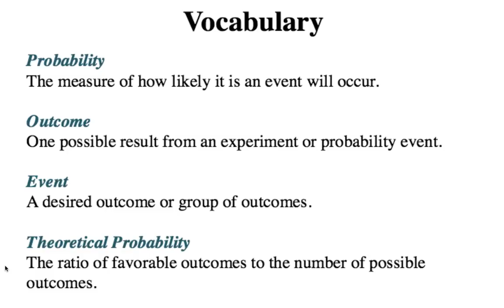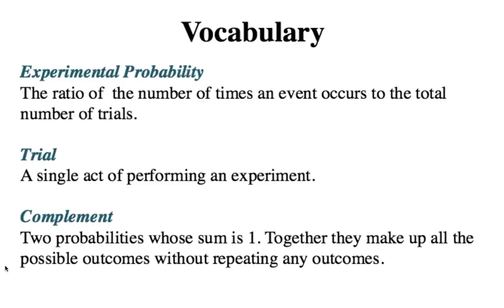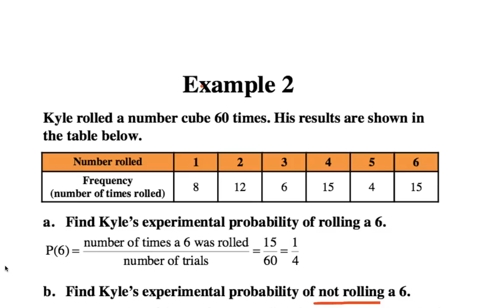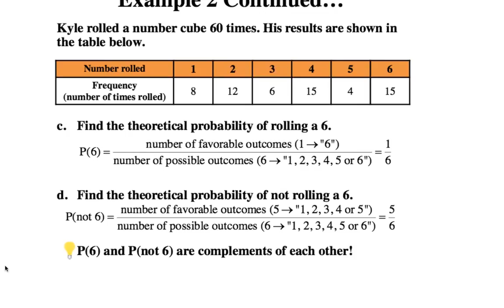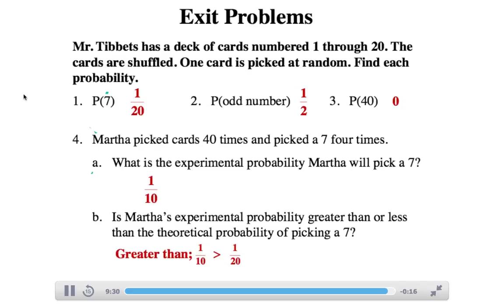Probablility Day 2